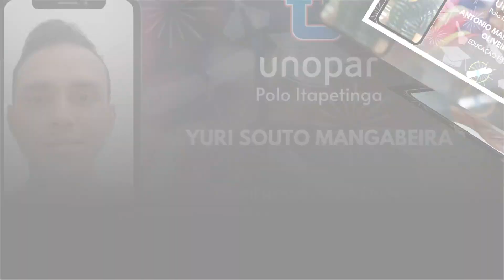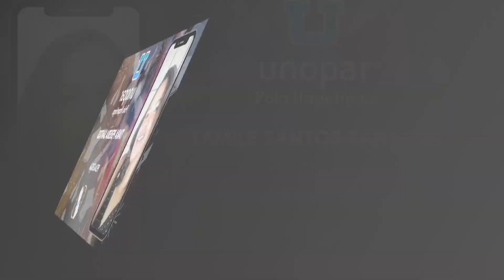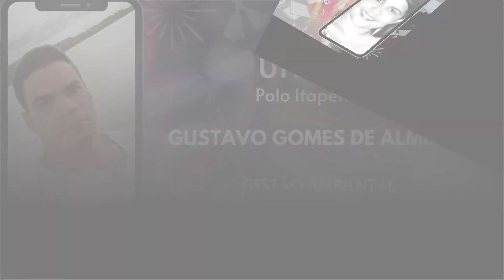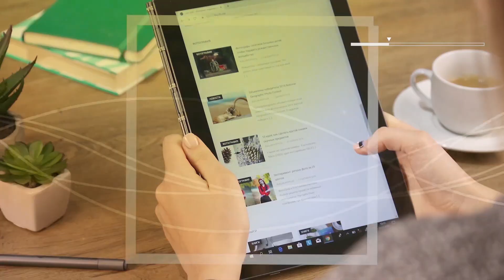Colação de Grau UNOPAR Polo Itapetinga 2020/2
Colação de Grau do alunos da UNOPAR Polo Itapetinga
Musicas Utilizadas:
Coldplay - Viva La Vida (Official Video)
Pharrell Williams - Happy (Official Music Video)